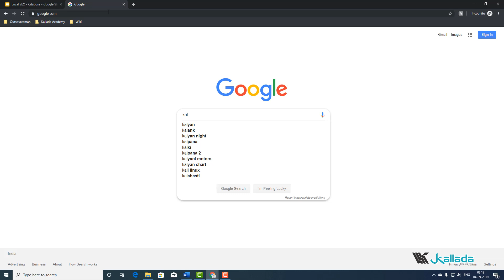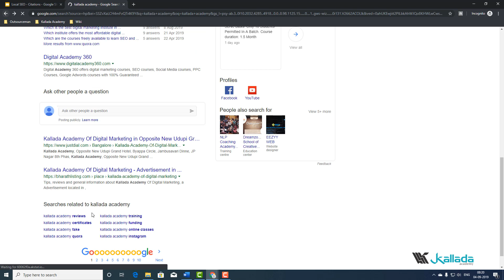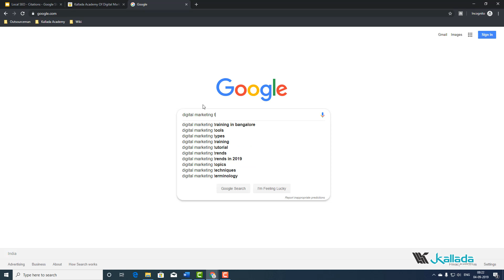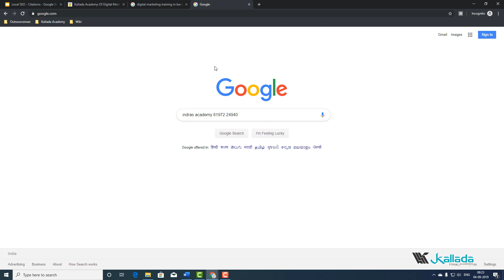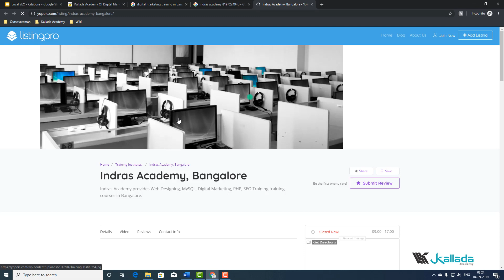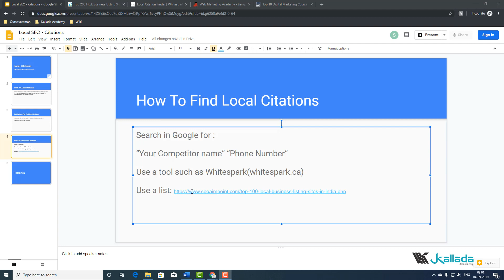Local Citations For SEO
Learn How To Use Local Citations To Improve Your Local Rankings